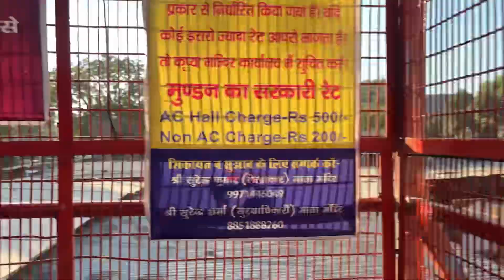कन्या पूजन के बाद क्यो गए गुड़गांव 🤔🤔|| मंदिर में ये क्या हो गया 😨😨